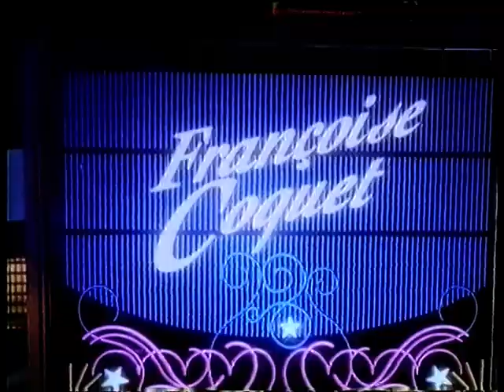Vanessa Paradis Be My Baby + int @ Stars 90, 2 nov 92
/ new videos everyday from my own collection